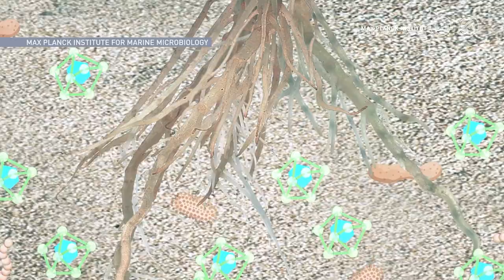What mountains of sugar discovered in the ocean can teach us about carbon capture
Scientists discovered mountains of sugar hidden underneath seagrass meadows in the ocean, one of the top carbon-capturing ecosystems on the planet.

See more of The Weather Network’s coverage of climate change and sustainability.

News on the causes and impacts of the climate crisis, and the solutions that will define our collective well-being and shared future.